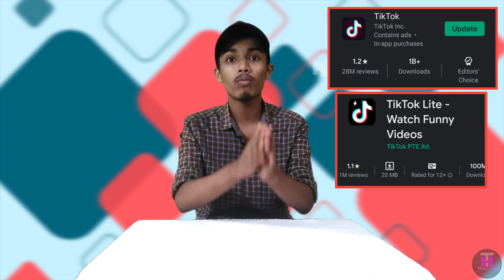ടിക്ടോക് ചത്തു യൂട്യൂബ് കൊന്നു | Tik Tok VS YouTube War Malayalam | CarryMinaty VS Amir Siddiqui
Hi I am Ahmad Yaseen